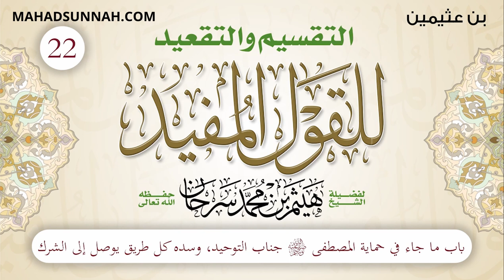22 باب ما جاء في حماية المصطفى جناب التوحيد, وسده كل طريق يوصل إلى الشرك